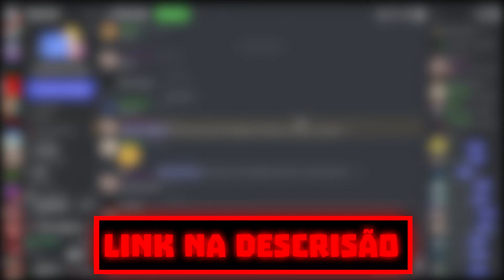OMNIBATTLE: SUPER Omnitrix VS Omnitrix RECALIBRADO!!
Fala Galera hoje trago pra vocês mais um EPISÒDIO da Nossa Serie OMNIBATTLE com o SUPER OMNTRIX VS OMNITRIX RECALIBRADO No MINECRAFT!!